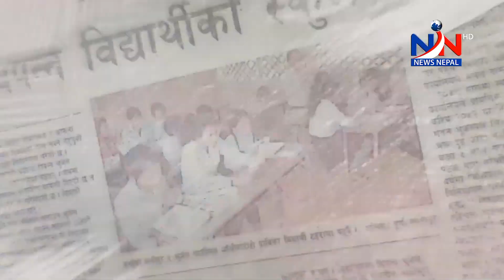बालबालिकालाई कस्तो शिक्षा ? उच्च शिक्षाको लागि विदेश नै जानुपर्ने हो त ?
बालमष्तिस्कलाई शिक्षण विधि, प्रक्रिया, पाठ्यक्रम, अध्यापन गराउने जनशक्तिको मनस्थिति लगायतका यावत् विषयहरुले प्रभाव पार्ने गर्दछन् । विद्यालयमा अध्यापन गराउने शैक्षिक जनशक्तिले आफ्नो पेशा प्रति गर्व गर्ने वातावरण बनेमात्र विद्यार्थीहरुको सिकाइमा सकारात्मक प्रभाव पार्दछ । युवा मष्तिस्क कस्तो बन्ने भन्ने कुरा उसले विद्यालयमा प्राप्त गरेको शिक्षाने नै निर्धारण गर्दछ । शिक्षक सेवा आयोगको प्रतिस्पर्धी परीक्षाबाट सफलता प्राप्त गरी विद्यालय शिक्षामा अध्यापन गराउने क्षमतावान जनशक्तिले किन आफ्नो पेशाप्रति गर्व गर्ने वातावरण बन्न सकेन ? बालबालिकालाई सकारात्मक प्रभाव पार्ने सन्दर्भमा अभिभावकको भूमिका कस्तो हुन्छ ? उच्च शिक्षा अध्ययनका लागि देशमा रहेको शिक्षा गुणस्तरीयता नभएकै कारण विद्यार्थीहरु बाहिरिएका हुन् ? लगायतका विषयमा विगत तीन दशकभन्दा लामो समय सरकारी तथा निजी विद्यालय/विश्वविद्यालय अध्यापन/प्राध्यापन गराउँदै आउनुभएका विश्व कुमार कार्कीसँगको विशेष कुराकानी